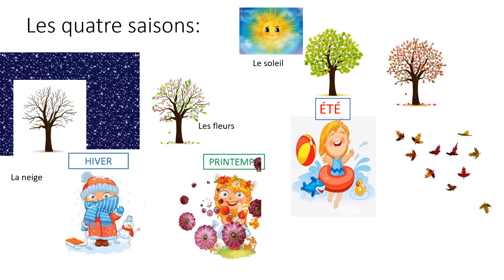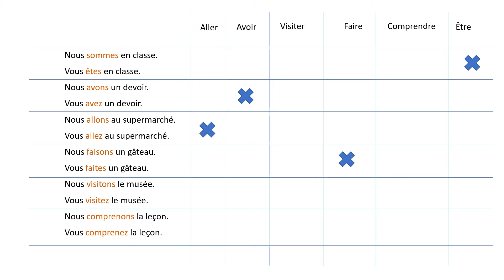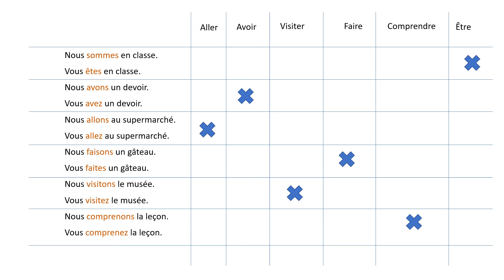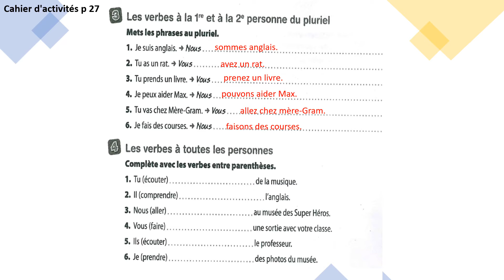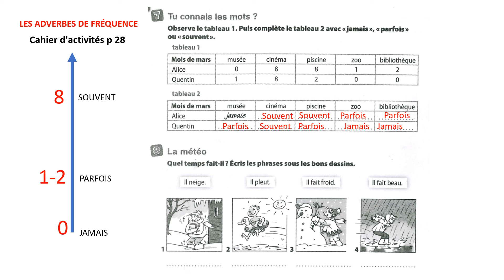GR 6 Français: Unité 5 Un cadeau semaine 7 S2